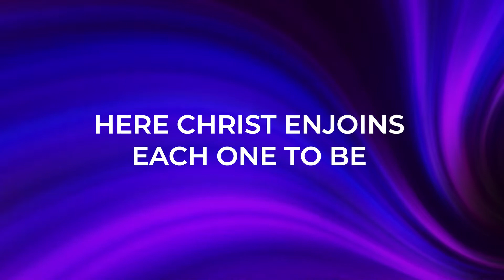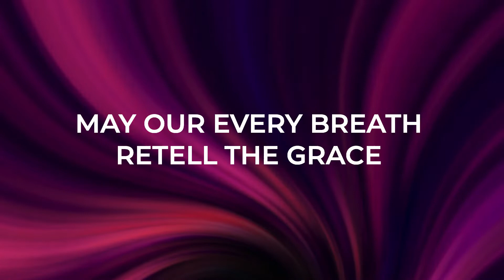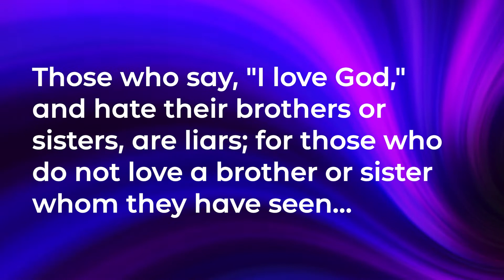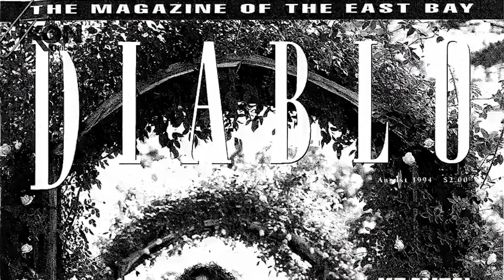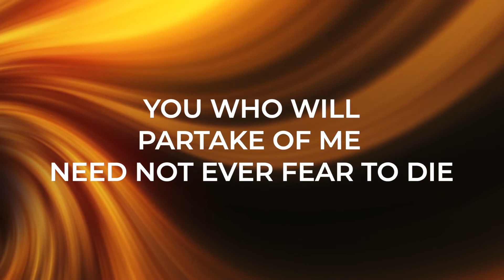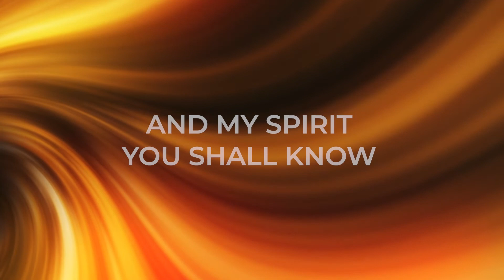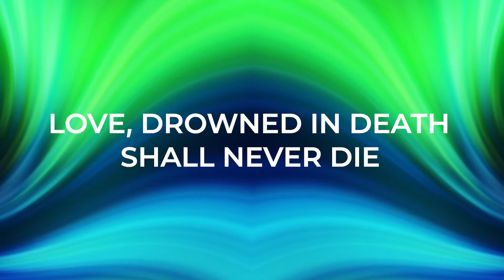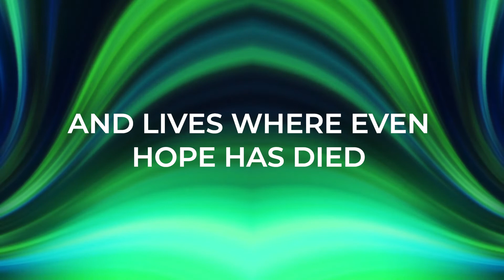HOLY CROSS WORSHIP // Lifted Up // May 2, 2021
NOISY OFFERING: TAYLOR FAMILY FOUNDATION